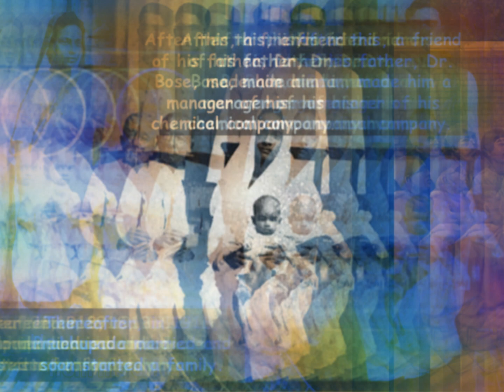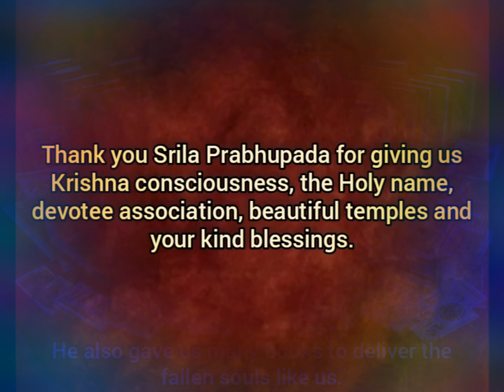LIFE STORY OF AC BHAKTIVEDANTA SRILA PRABHUPAAD || ISKCON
A C Bhakti Vedanta Swami Prabhupada was a spiritual master who preached the philosophy of bhakti yoga. He taught that love of God is the highest form of happiness and that one can achieve salvation by following the path of love.

Prabhupada was a powerful orator and was able to convert thousands of people to his philosophy of bhakti yoga. He was a warm, gentle man and was known for his disarming smile. He was a master of yoga and was also a great musician.

Prabhupada is remembered by his followers as a great teacher and a loving father.